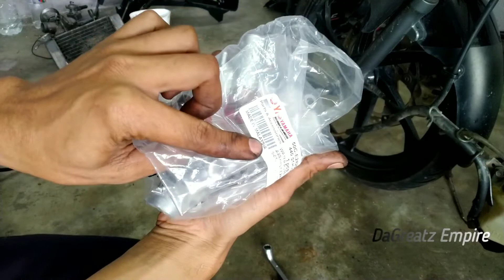LC135 | JANGAN MODIFIED | Makan modai spec 62 part last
video servis head block cover magnet Kes coolant leaking

part last. finish

gasket magnet- kedai aheng

semoga bermanfaat